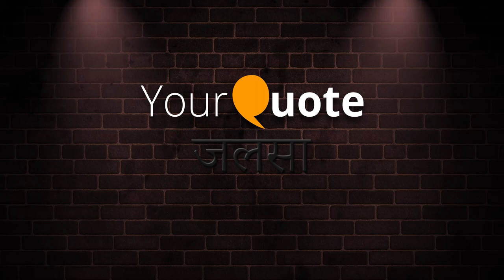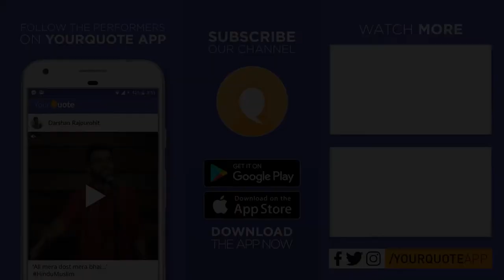'Jab Rishte Landline The' by Vishal Pandey | Hindi Poetry | YQ - Jalsa 3 (Mumbai)